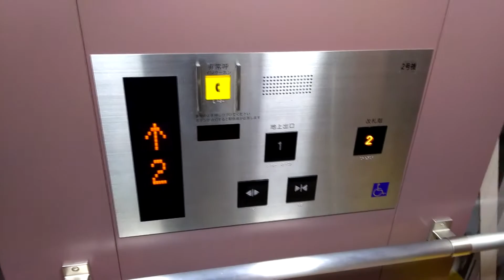HAPPY ELEVATOR! 千代田線北綾瀬駅南改札 東芝製エレベーターTOSHIBA Traction Lift/Elevator Tokyo Japan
大型ボタンが採用されてる他、駅としては大きめの籠が採用されているので、ベビーカー、車いすも複数乗車できます。

設置(establishment/投入服務年份) : 2019
製造メーカー・機種(Brand and typeBrand/保養商,型) : 東芝エレベータ "オーダースペーセルGR(TM)" (TOSHIBA ELEVATOR "ORDER SPACEL-III(TM)")
履歴(History) : オリジナル（Original）
用途(for/使用) : 乗用(Passenger)
定員(Persons/載重量（人）) : 11
積載(Load/載重量（公斤） : 750kg
出入口数(Number of Doorway) : 1
不停止(pass) : なし
運転方式(Drive type) : マシンルームレスロープ式/機械室レスロープ式(Traction,Room-less)
場所(Location/地址) : 東京都足立区 (Adachi Ward, Tokyo, Japan)